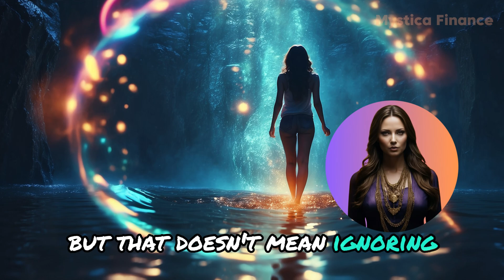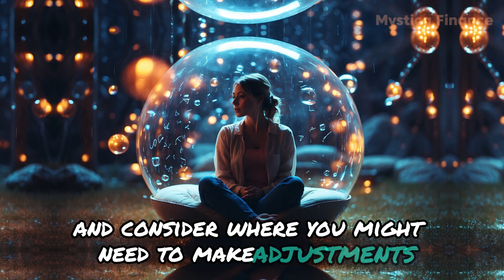The Dark Side of the Law of Attraction: What You Need to Know to Succeed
The Law of Attraction is a powerful tool for manifesting your desires, but there’s more to it than just positive thinking. In this video, we uncover the dark side of the Law of Attraction—the hidden challenges and potential pitfalls that can hinder your success if you’re not aware of them.

We’ll dive into how unrealistic expectations, suppressed emotions, and toxic positivity can sabotage your efforts and explore the importance of balancing positivity with reality. You’ll learn how to align your mindset with action, embrace challenges as growth opportunities, and practice patience and persistence to unlock the true power of the Law of Attraction.

If you’re serious about manifesting real success, this is the video you need to watch. Learn how to navigate the challenges and use the Law of Attraction effectively to achieve lasting results.

🔑 Key Takeaways:

The hidden challenges of the Law of Attraction that most people overlook.
How to balance positivity with reality to create true success.
The importance of aligning mindset with action.
Strategies to overcome challenges and maintain persistence on your path to success.
📢 Engage with Us:

How do you plan to apply these insights to your life?

Here at Mystica Finance, we blend cutting-edge AI technology with expert human oversight to bring you unique and insightful content that merges cosmic themes with financial expertise. This innovative approach ensures accuracy, creativity, and a touch of cosmic wonder in every piece we present.

Content on Mystica Finance is for educational and entertainment purposes only and is not intended as financial advice. Always consult a professional for personalized financial guidance before making any decisions.

This disclaimer is subject to change at any time without notifications.